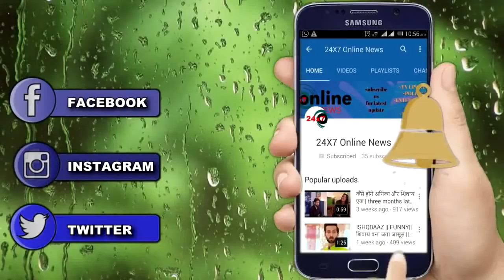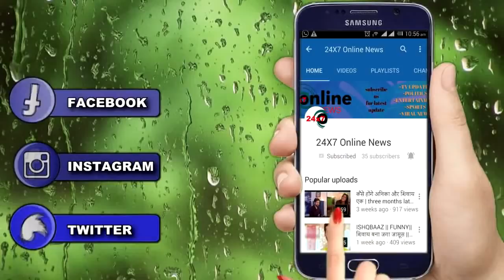YRKKH || UPCOMING TWIST || 6 JAN 19 || KARTIK की सच्चाई तोड़ देगी सारे रिश्ते